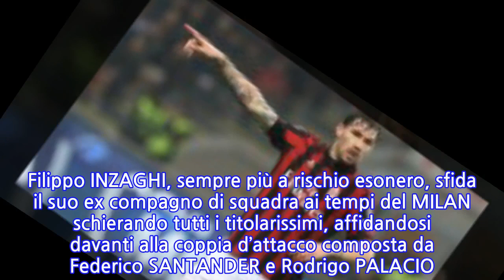Serie A, Bologna-Milan: Inzaghi si gioca la panchina, Gattuso ritrova Romagnoli. Le...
Si accendono le luci dello stadio Renato Dall’Ara.